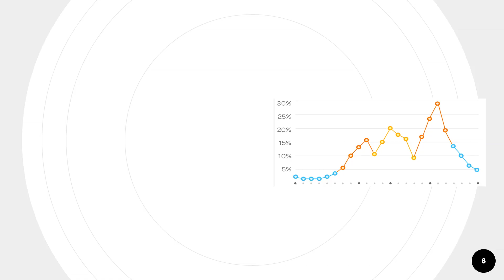Athos Core أتوس كور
One of the things even seasoned athletes struggle with when exercising is gauging how hard their muscles are being strained. The Athos Core line of gym clothes takes the mystery away and gives you concrete metrics useful in improving your workouts.
اعداد: عفاف طلال الجهني
اشراف الاستاذة الدكتورة: شادية صلاح سالم

بقسم الأزياء والنسيج- كلية علوم الانسان والتصاميم